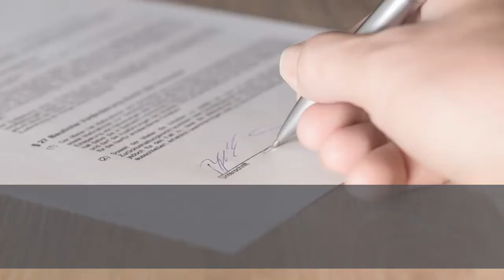BMW specials Secaucus | Best Car Lease Deals Near ME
Best Car Lease Deals Near ME

Best Car Lease Deals will gladly facilitate your lease return to help you save time, money and aggravation. Some of the more common factors that can have customers paying high penalties at the time of lease return include taxes, outstanding payments, maintenance costs, mileage penalties and more. Best Car Lease Deals will work with you through the lease return process to ensure youre treated fairly and equitably. If you need to return your lease before the actual car lease is up, we will be glad to help you explore your options.

On top of saving you money when leasing a car, we also help you to save money on your financing. You can finance your new car directly through us, or we can match you up with another financing company, based on which one will get you the best financing terms.

There are tons of different places you can go to lease a car in the area, so finding the right place can be difficult. Looking at what sets one car leasing broker apart from the rest is a great way to choose where to shop. Our team works hard to provide every customer with the best overall level of service, and we do this in many ways. For one, we are able to match our clients up with great discounts from companies, unions, clubs, and other places to help bring your prices down. In addition, whenever a manufacturer offers some type of special on a vehicle, we pass those savings on to you rather than keeping them for ourselves like most dealerships.

Audi Car Financing
Audi car lease
Honda car leasing service